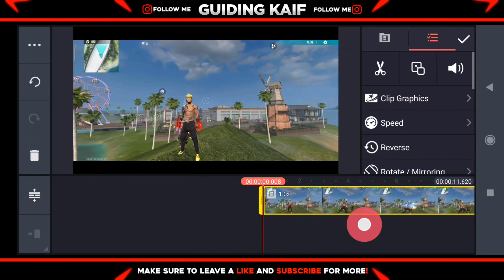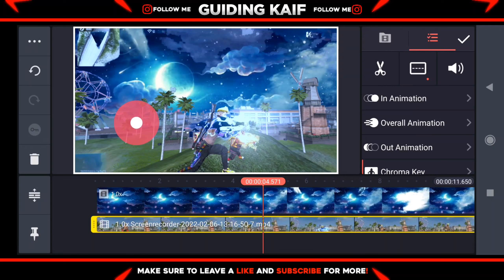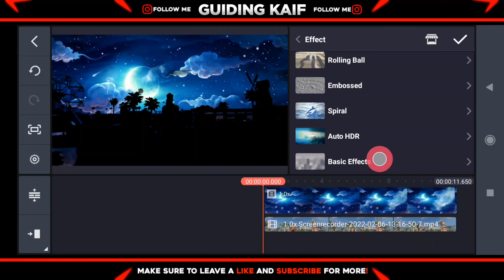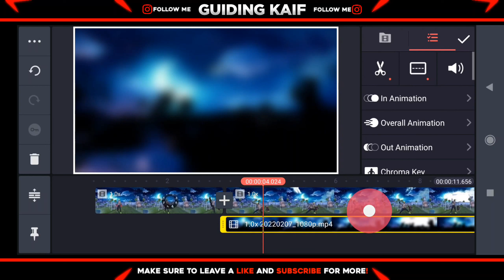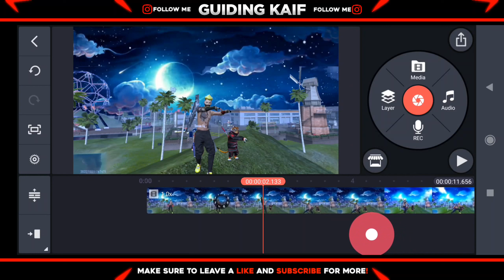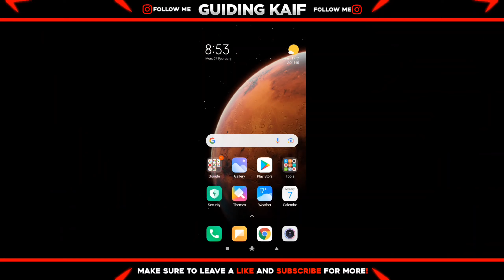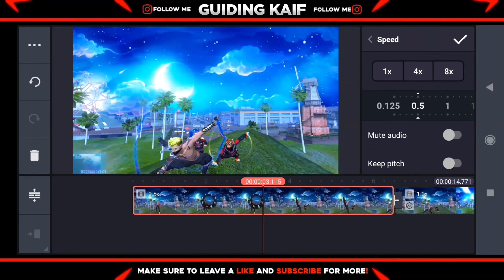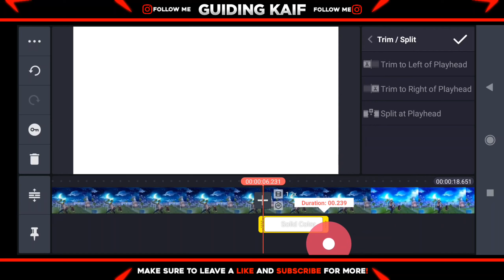Advance Level Moon Sky Replacement In Kinemaster || Sky Replacement Free Fire || Sky Change FF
In this Video I've shown Advance Level Moon Sky Replacement In Kinemaster
Is Video me maine aapko bataya ki advance level sky replacement in kinemaster
A video by Kaif.

🔰 App Used:
▶KineMaster

🔰 About:
Guys Is GUIDING KAIF Channel Pe Aapko Editing, Youtube Tips Grow Kaise Kare Aur Tech Se Related Guide Kiya Jata Hai.

🗨️ Your Queries 🗨️
how to replace sky free fire
how to replace sky pubg mobile
sky replacement effect free fire
sky replacement effect pubg
best montage effect free fire
how to edit montage videos
sky effect pubg
sky effect free fire
free fire video editor
best video editing
sky replacement on Kinemaster
how to edit videos on Kinemaster
how to edit free fire videos
moon sky replacement free fire
how to edit like ruok
 ff sky change effect on montage
how to edit like colonel
edit like ruokff

lightroomsky skyreplacementvasu777 Next Level Moon sky replacement in kinemaster || sky replacement free fire || free fire sky change